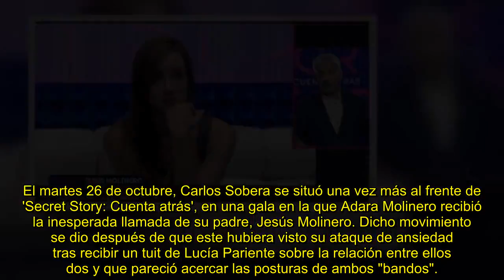Adara recibe la llamada de su padre en Secret Story:"Me duele estar dos años sin hablar con mi hija"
Jesús Molinero optó por intervenir en directo para hablar con su hija, después de haber visto cómo le afectó el tuit de Lucía Pariente sobre su relación paterno filial.